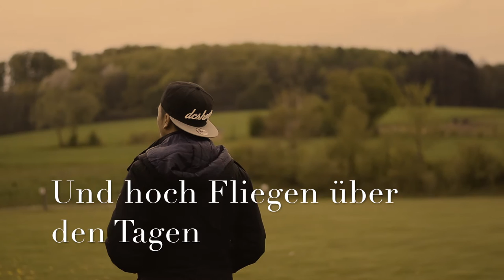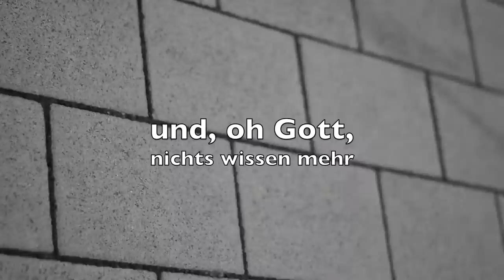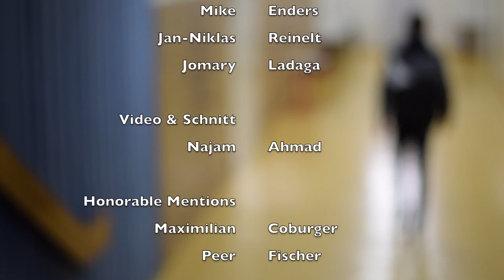Nach grauen Tagen (Verfilmung)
Eine Verfilmung des Gedichtes "Nach grauen Tagen" verfasst von Ingeborg Bachmann.

Dieses Video ist ein Projekt des Deutsch Grundkurses der Gesamtschule Konradsdorf.

Objektiv: Nikkor 50mm 1.8G, 18-55mm Kit